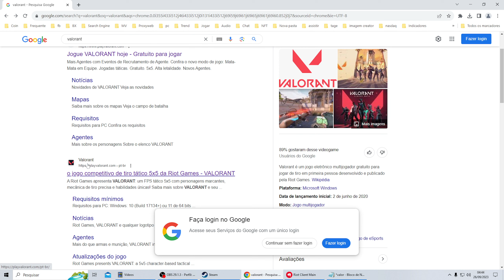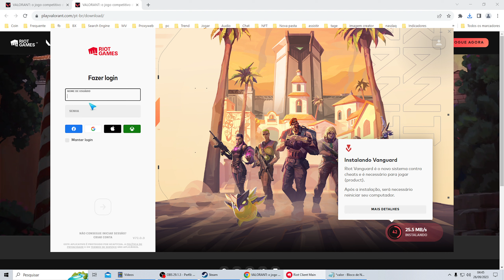Valorant Onde Baixar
Aprenda onde baixar o jogo valorant.